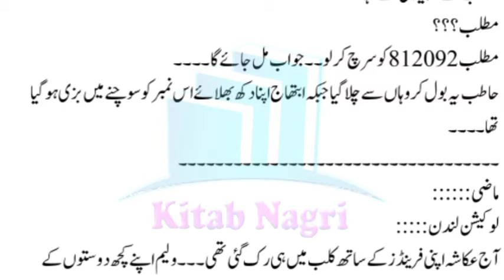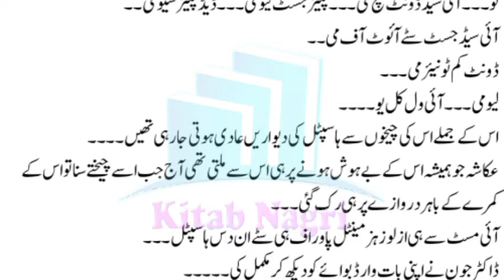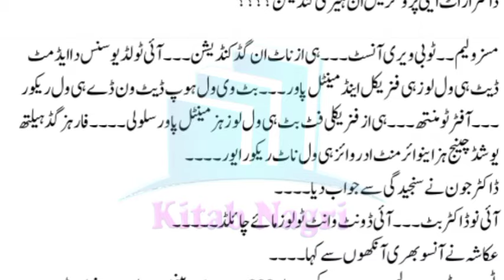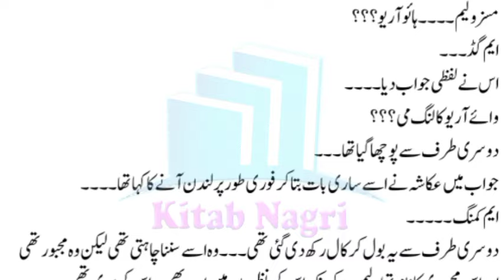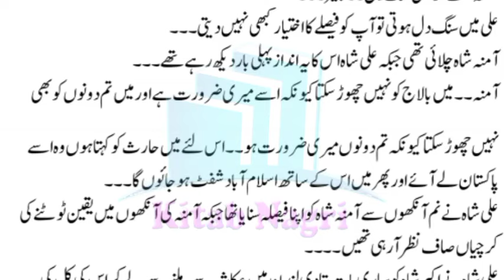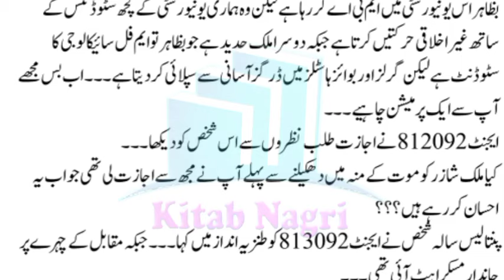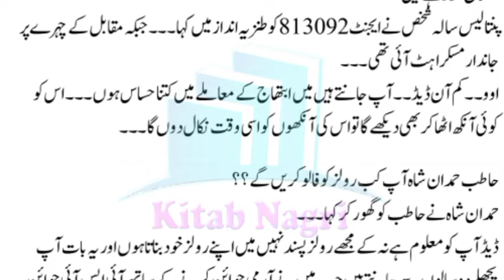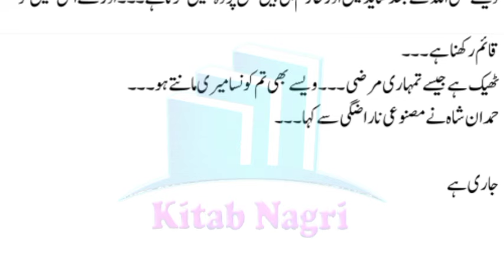میری جان تم جانتی ہومیں چل نہیں سکتا | Ishq Nachanda Yaar | Episode 13 - Kitab Nagri